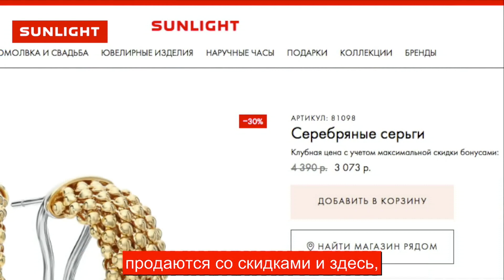Украшения Sunlight в итальянском стиле. Каталог Санлайт!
Модные тенденции осени 2018!
Амальфи, Сардиния, Тоскана. Все эти слова звучат как музыка! Если вы никогда не были в Италии, тогда отправляйтесь в этот прекрасный регион вместе с нами, любуясь прекрасными украшениями Санлайт в итальянском стиле. Золотые украшения Санлайт в Итальянском стиле - это главный тренд осени 2018!
Итальянский стиль в украшениях-это монументальные формы, солнечный блеск желтого золота и неизменно дорогой внешний вид. Серьги из золота Санлайт, шикарные Золотые кольца и шейные украшения из каталога Санлайт -  с ними вы всегда будете в центре внимания!